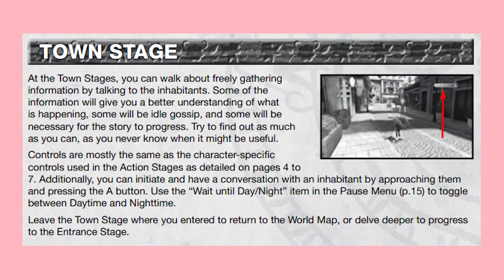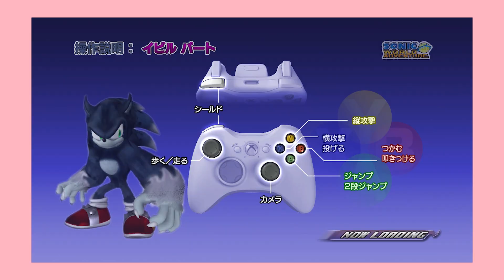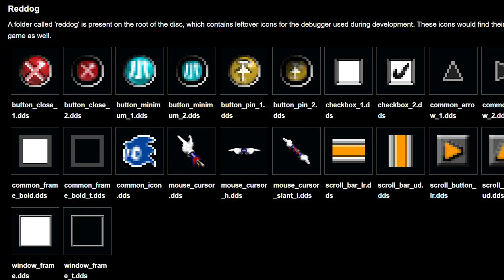The Beta & Cut Content of Sonic Unleashed | MikaHotShot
a lot of Sonic Content gets cut so today I go over some of the cut and beta content from Sonic Unleashed

☆ Discord Server!